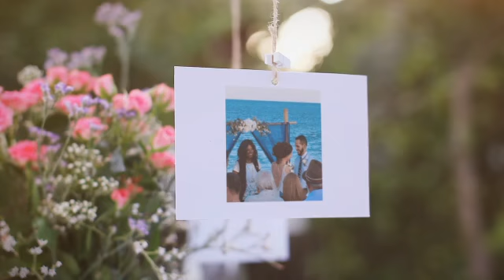Holistic Motivations Intro| With Rev. Dr.Nadine Dorcely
THERAPY A GOGO FRISKY LIVING SHOW
WITH REV DR. NADINE DORCELY
(Sessions in English/French/Creole/Spanish)
✨ LIVE SHOW TÈLÈVIZÈ ✨
AK REV DR. NADINE DORCELY
GARDÈ-PATAGÈ 👍🏾✨

FIND ME ON THUMBTACK UNDER MARRIAGE AND COUNSELING